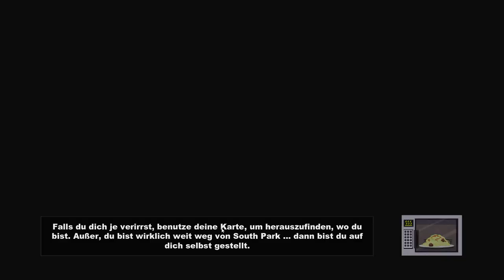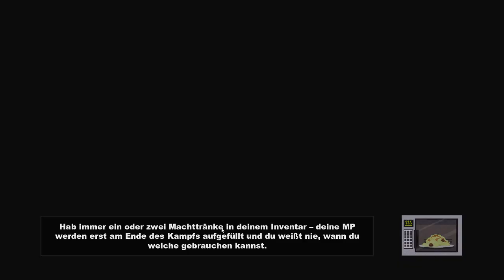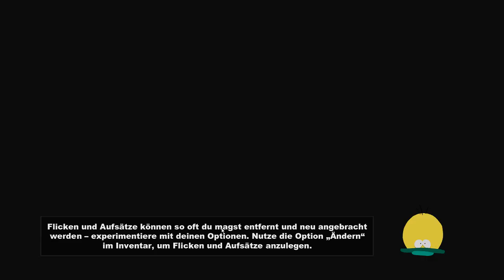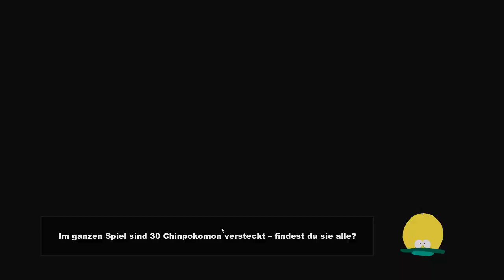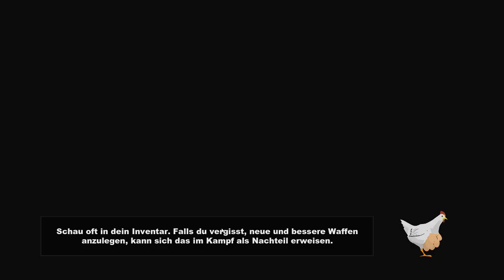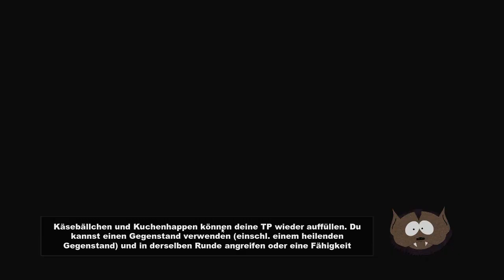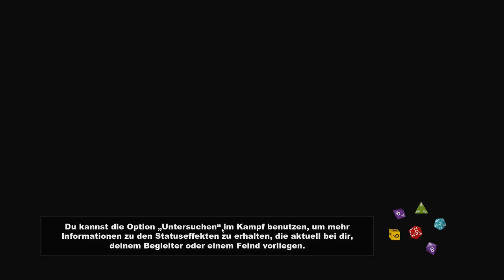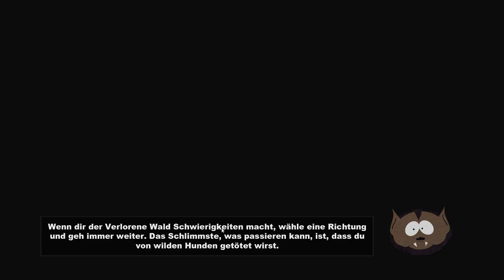South Park: The Stick of Truth mit Krabbe [27]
Die Sonden-Suche Teil 2!